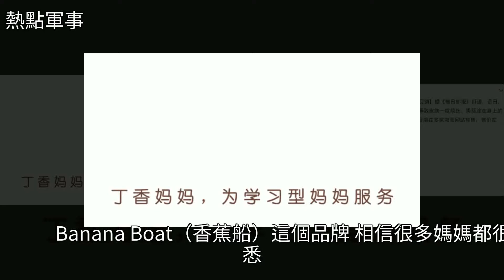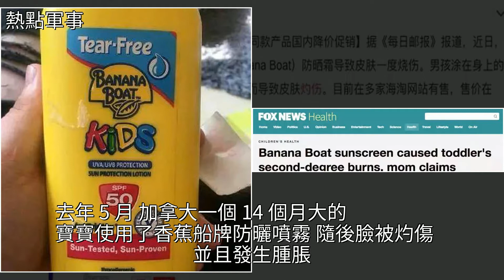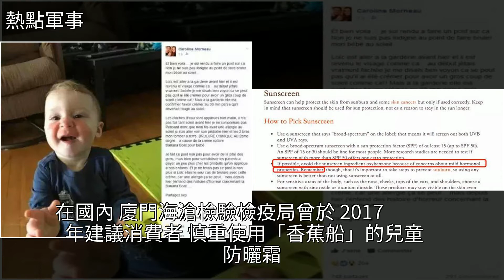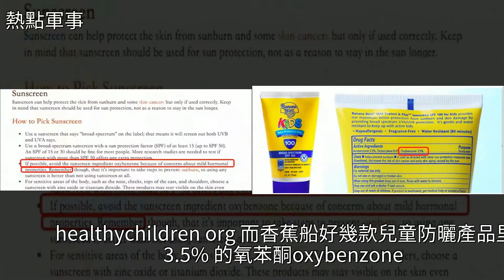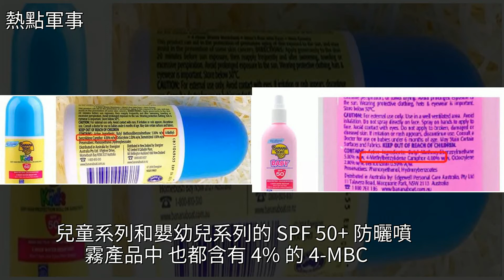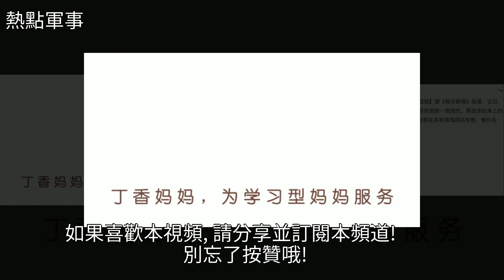用了這款網紅防晒，孩子的皮膚竟然被二級灼傷……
用了這款網紅防晒，孩子的皮膚竟然被二級灼傷……防晒霜,加拿大,和光堂,物理,奧斯卡用了這款網紅防晒，孩子的皮膚竟然被二級灼傷……防晒霜 加拿大 和光堂 物理 奧斯卡